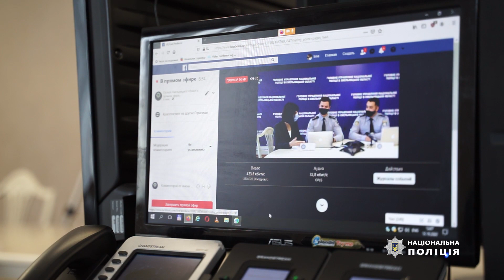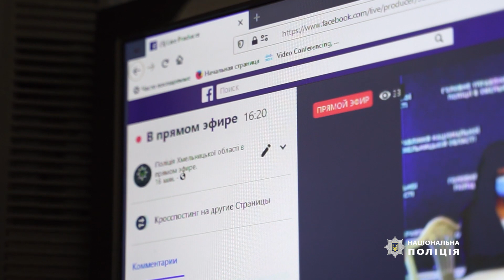Працівники кіберполіції провели онлайн лекцію для користувачів соціальних мереж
Працівники відділу кіберполіції у Хмельницькій області Департаменту кіберполіції НПУ провели для користувачів найпопулярніших соціальних мереж у прямому ефірі онлайн-лекцію на тему «Твоя безпека у віртуальному світі»